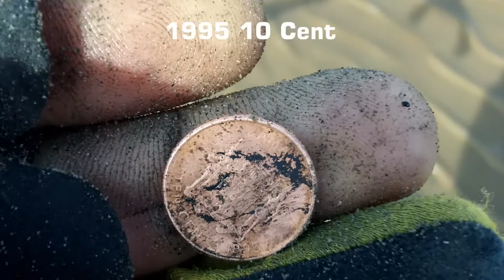Minelab CTX 3030 & Garrett Seahunter MK2 Beach Metal Detecting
slim pickings again metal detecting on the beach, with the Minelab ctx 3030 and the garrett seahunter Mkii pulse induction metal detector. I found a mobile phone and some coins, one was a 10 cents. both metal detectors are great at detecting on the wet black sand